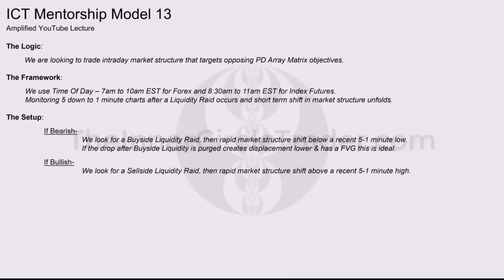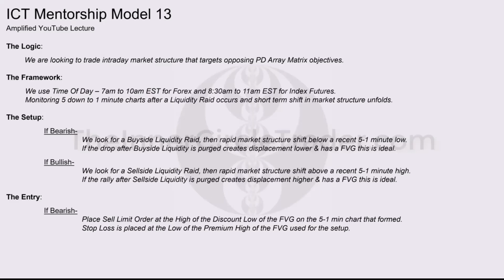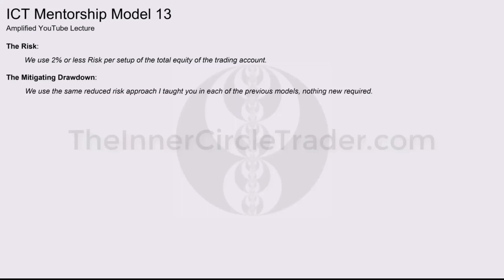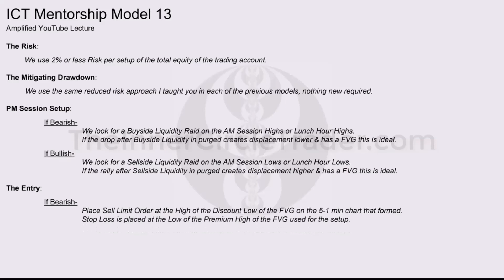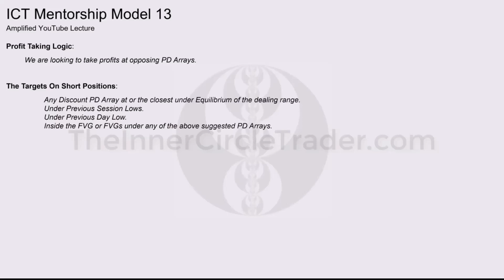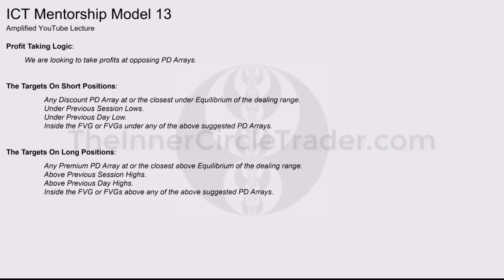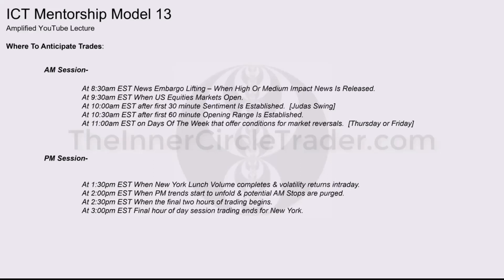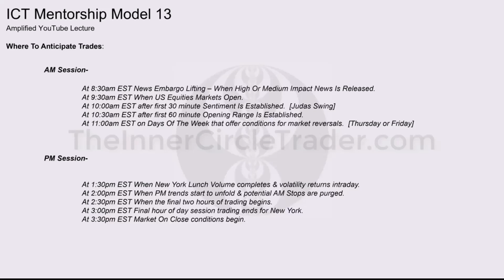ICT Charter Price Action Model 13 - Charter Lecture On 2022 YouTube Model Tiếng Việt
Nếu anh chị không hiểu khái niệm, muốn học tập để giao dịch tốt hơn.
Ủng hộ kênh mở tài khoản chứng khoán tại Yuanta với ID: 6543
ICT, viết tắt của "Inner Circle Trader," đề cảm về một loạt các khái niệm, kỹ thuật, và chiến lược giao dịch được phát triển bởi Michael J. Huddleston. Các chiến lược của ICT trong thị trường ngoại hối bao gồm việc sử dụng phân tích kỹ thuật và hành vi thị trường để dự đoán các chuyển động giá tương lai.

Cụ thể, ICT không chỉ là một phương pháp giao dịch duy nhất mà là một bộ sưu tập các chiến lược và công cụ giao dịch nhằm mục đích giúp nhà giao dịch hiểu rõ hơn về cách thức hoạt động của thị trường và cách thức để định vị họ trên thị trường một cách có lợi. Các khái niệm chính của ICT bao gồm nhưng không giới hạn ở:

1. Phân tích Khoảng Thời Gian Nhiều Lớp: Đánh giá thị trường qua nhiều khoảng thời gian để tìm kiếm sự đồng thuận giữa chúng, từ đó cung cấp một cái nhìn tổng thể và tăng cơ hội giao dịch thành công.
Quản lý Rủi Ro và Tâm lý Giao dịch: Nhấn mạnh tầm quan trọng của việc quản lý vốn và tâm lý giao dịch trong việc duy trì sự bền vững trên thị trường.
2. Các Mức Giá Quan Trọng và Vùng Hỗ Trợ/Kháng Cự: Sử dụng các mức giá quan trọng trên biểu đồ để xác định các vùng hỗ trợ và kháng cự, từ đó đưa ra quyết định mua hoặc bán.
3. Order Blocks và Liquidity Pools: Tìm kiếm các khu vực có khả năng cao mà thị trường sẽ tìm đến để "lấy" lệnh hoặc thanh khoản, thường là những nơi mà lệnh lớn được đặt.
4. Market Structure và Price Action: Hiểu cấu trúc thị trường thông qua hành động giá và các mô hình giá để dự đoán hướng di chuyển tiếp theo của thị trường.